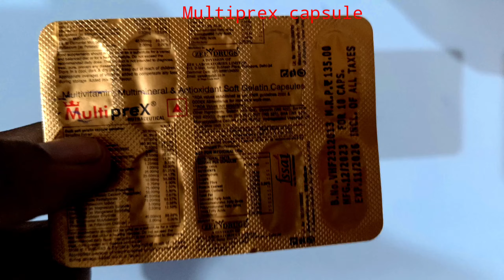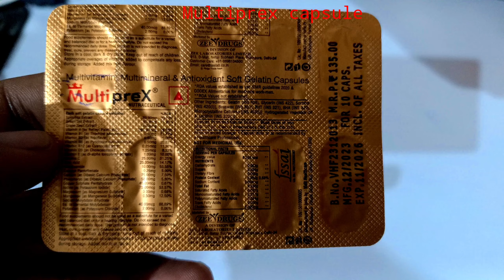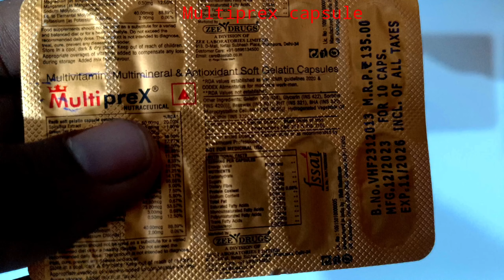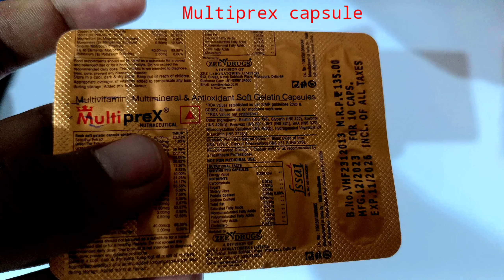Multiprex capsule के लाभ - Multiprex capsule Benefits in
Multiprex capsule  के लाभ - Multiprex cqpsule Benefits in